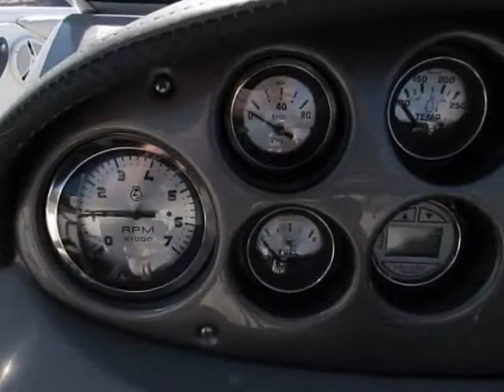2004 Campion 550I/BR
Tyler Car and Truck Boat Center
4809 Troup Hwy

For Sale: 2004 Campion 550I/BR
VIN: ZB155006G304
Engine:
Drivetrain:
Transmission:
Mileage: NEW
Color: Yellow/ White (exterior) White (interior)

Features:
Custom Boat Cover, Bow Cover, Cockpit Cover
Depth Finder
Stereo
Docking Lights
Flooring - Snap In/out Carpet
Trim Indicator